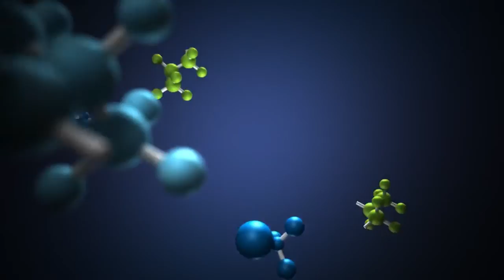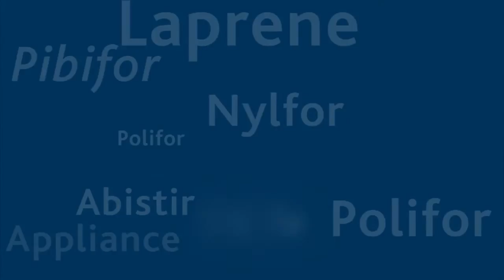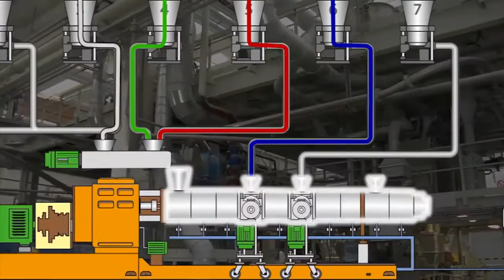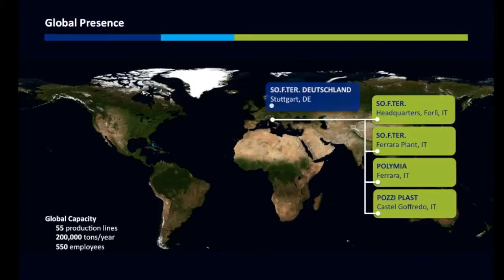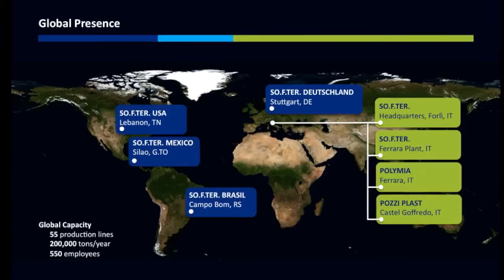SO.F.TER. Thermoplastic Compounds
SO.F.TER. GROUP Thermoplastic Compounds
Corporate Video
"Creativity, our best additive"
Discover our technologies, people, philosophy.